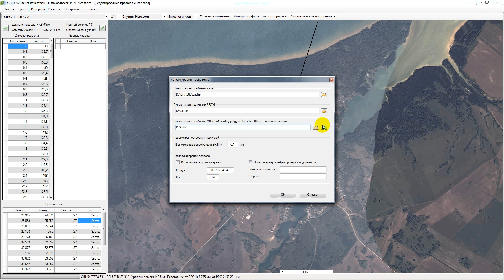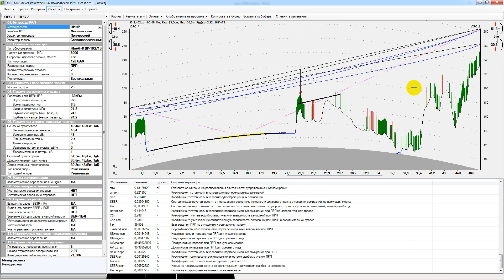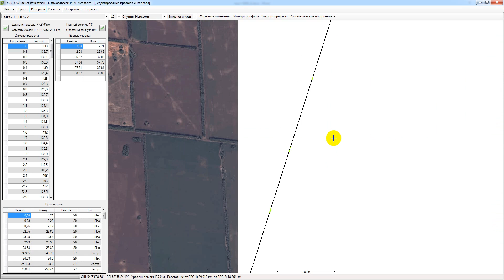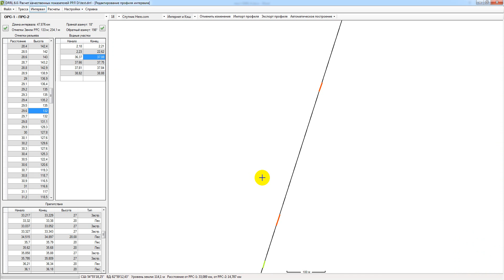DRRL 6.0. Часть 2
Программа для расчета качественных показателей радиорелейных линий и линий радиодоступа DRRL 6.0. Построение продольных профилей радиорелейных линий и линий радиодоступа.